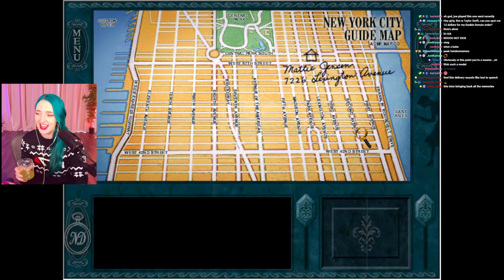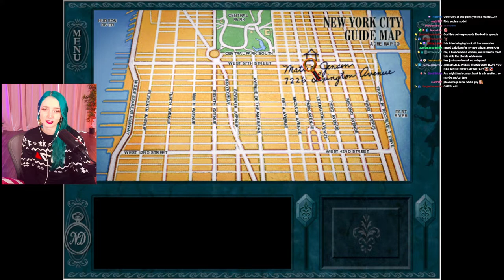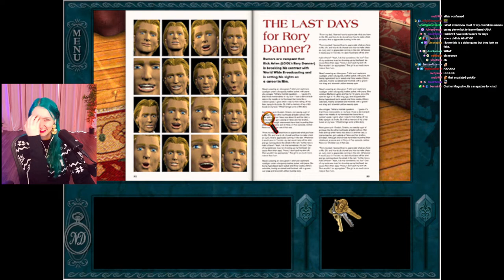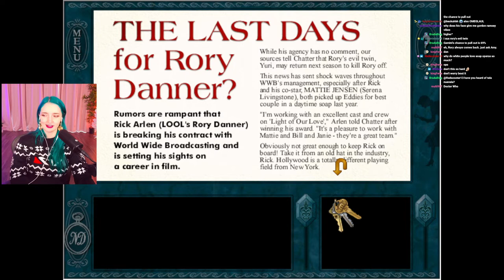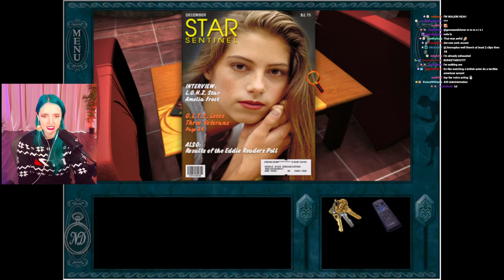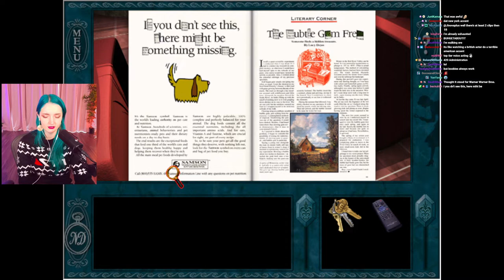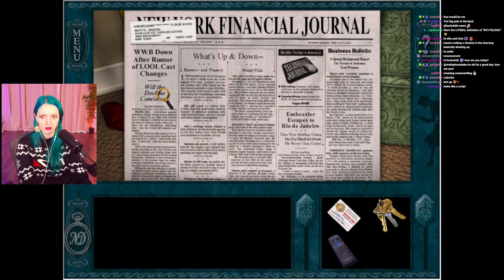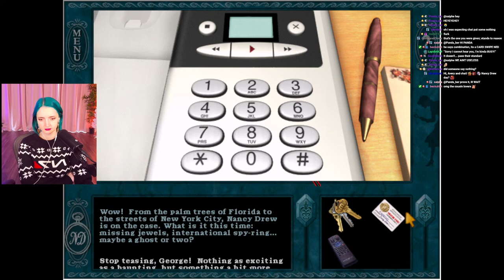an hour of me trying to find ways to get Nancy off the case | Nancy Drew: Stay Tuned for Danger #1